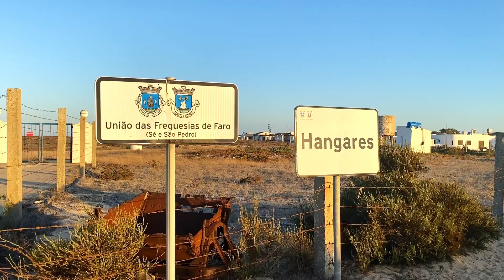Dobij do Portu(galii) #8 | Pozdrowienia z… Portugalii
Czy Wy już jesteście spakowani na Lizbonę? Zobaczcie tylko skąd pozdrawia Was nasza Gaba i gdzie Was wyczekuje. Gdybyśmy mogli teraz lecieć wszyscy, to chyba byśmy się nie zastanawiali ani minuty…

Zdjęcia, montaż: Gaba Matos